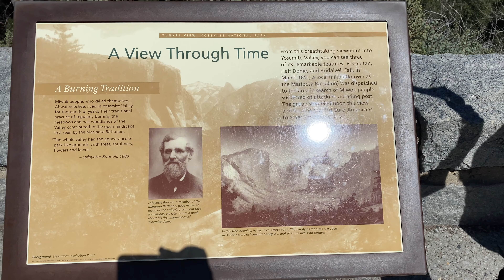Yosemite National Park 2024 4K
Yosemite National Park 2024